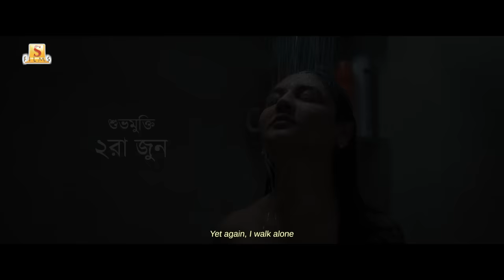Trailer|Ardhangini(অর্ধাঙ্গিনী)|Jaya|Churni|Kaushik Sen|Ambarish|Lily|Kaushik Ganguly|Surinder Films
অতীত মানেই ফুরিয়ে যাওয়া নয়। সব কিছু থেকে যায় বর্তমান আর ভবিষ্যতের শরীরে..."অর্ধাঙ্গিনী" আসছে ২রা জুন।

🎬 Credits:

Film : Ardhangini
Director : Kaushik Ganguly
Assistant Director : Chandrasish Ray
Cast : Jaya Ahsan, Churni Ganguly, Kaushik Sen, Ambarish Bhattacharya, Lily Chakravarty & others.
Story & Screenplay : Kaushik Ganguly
DOP : Gopi Bhagat
Editor : Subhajit Singha
Art Director : Tanmoy Chakraborty
Background Score : Amit Chatterjee
Sound Design : Anindit Roy & Adeep Singh Manki
Costume Designer : Sulagna Chaudhury
Executive Producer : Sandeep Sathi
Presenter : Surinder Singh & Nispal Singh
Produced By : Surinder Films Pvt. Ltd.